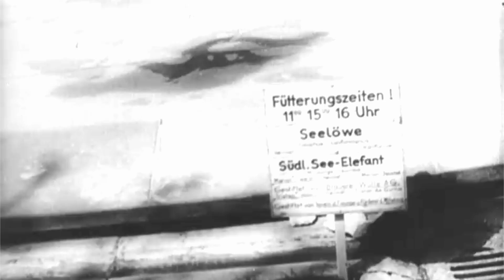[온통추억] 안녕하세요 ✨만능 재주꾼✨입니다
여기 특별한 친구가 있습니다

스케이트 선수로 변신해
얼음 위를 자기 집 마냥 돌아다니고

사육사로 변신해
바다표범들에게 먹이를 줍니다

귀엽고 깜찍한 우리 친구를
[온통 추억]에서 만나보시죠